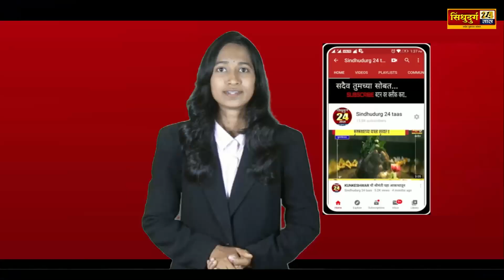Sushant naik-Kunkeshwar मंदिरामध्ये उद्योजक रुपेश सावंत,सुशांत नाईक यांच्या वतीने कुलर भेट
sindhudurg24taas
marathi
news
sindhudurg24
Live
MarathiLive
sindhudurg
top marathi news
marathi news
live marathi news
Sushant naik
Kunkeshwar
Kunkeshwar Beach
Kunkeshwar Temple
Water Cooler